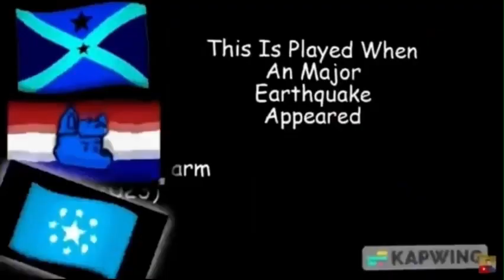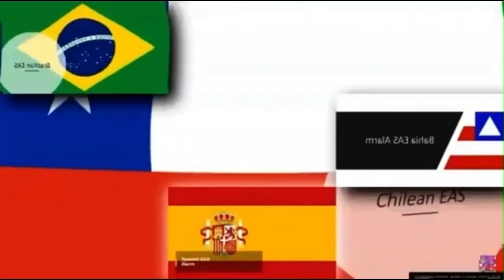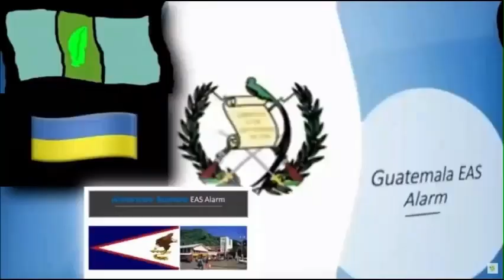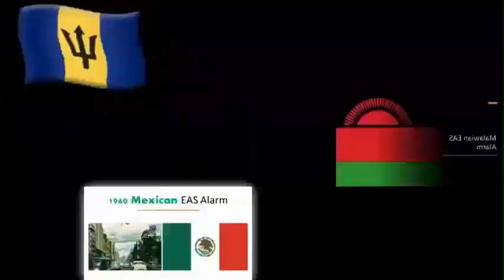Preview 2 EAS Alarms V2 (Extended V13)